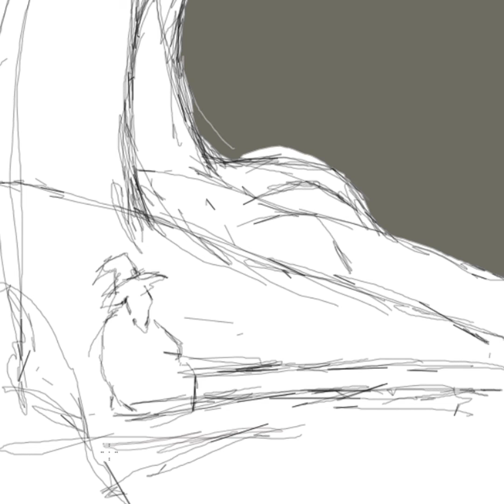Amazing fantasy painting on ms paint. Time lapse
Amazing painting on ms paint
Check my ig account for more paintings